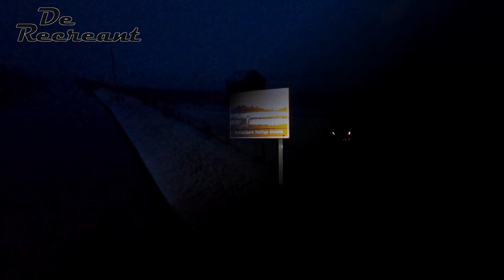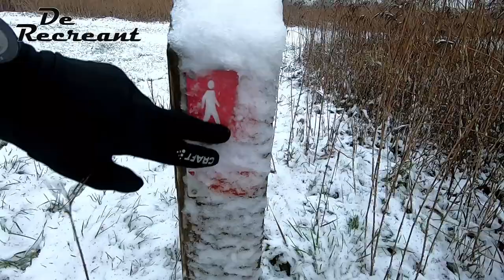Frans de Graaf "De Recreant" In winter in de Rottige Meente 17-01-21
Code geel werd er gezegd. nou dat viel reuze mee en het viel in de avond. Dus volgende ochtend er vroeg uit en genieten van wat er nog was.